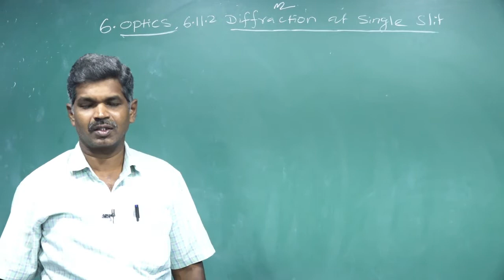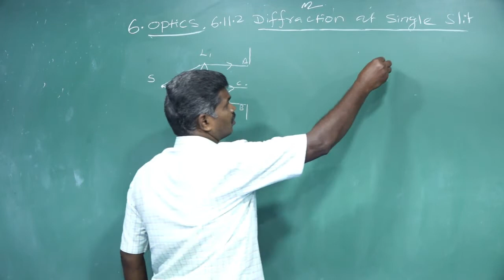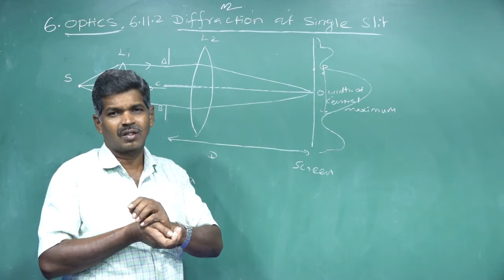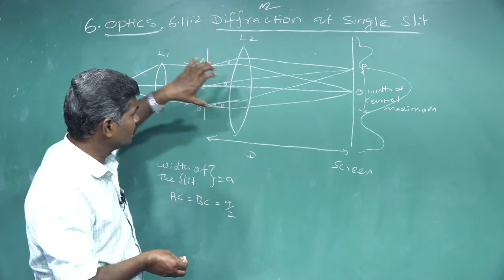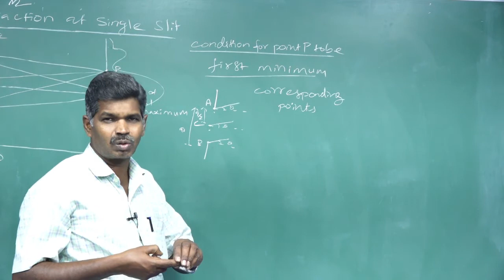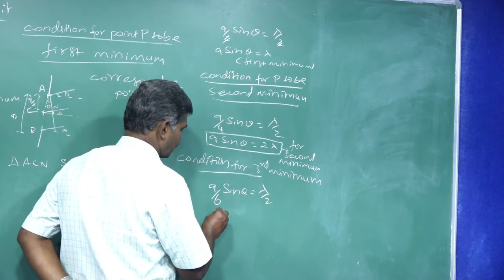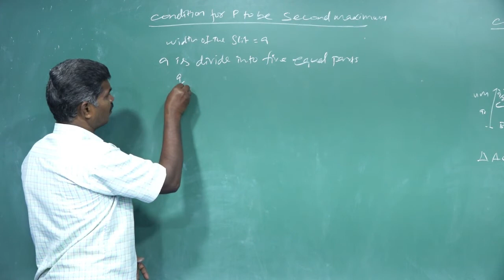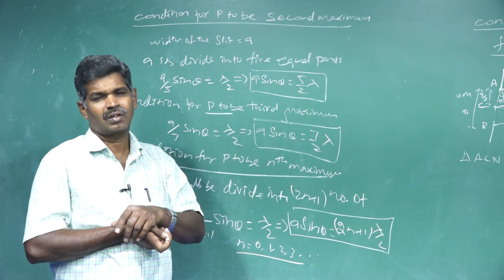XII STANDARD PHYSICS OPTICS DIFFRACTION AT SINGLE SLIT